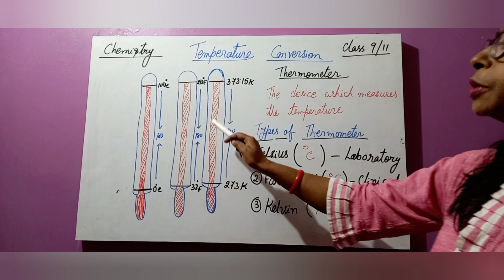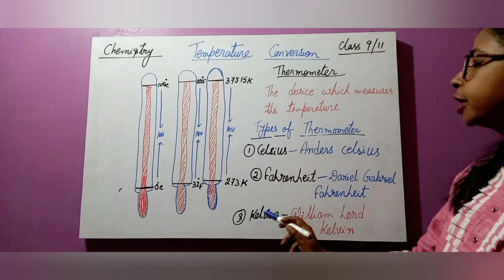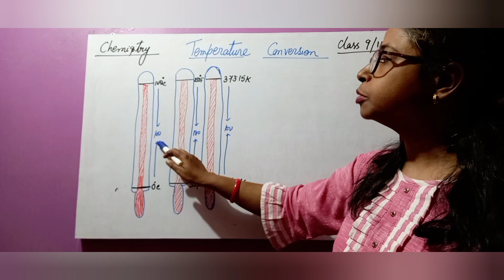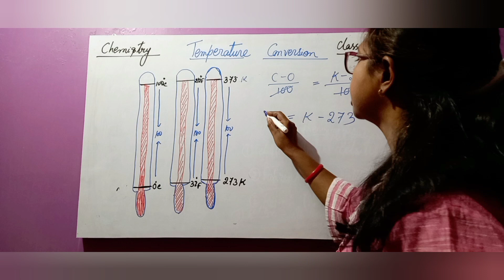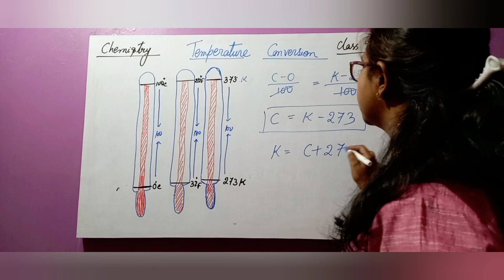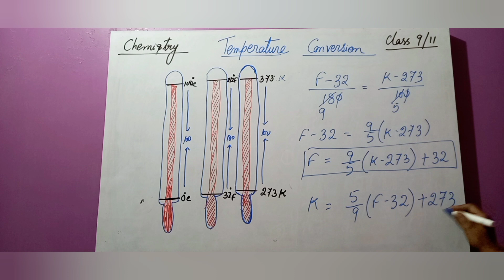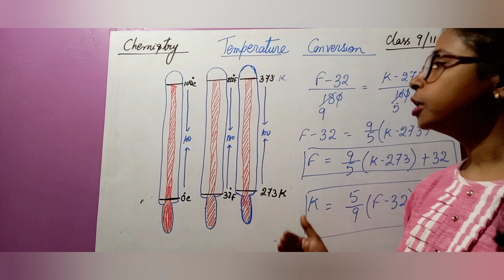Temperature conversion||science ||chemistry ||Class 9 and 11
conversion of temperature
temperature conversion is a process of converting temperature from one scale to another. For example, we convert temperature from Celsius Scale to Fahrenheit Scale, From Fahrenheit Scale to Celsius Scale, From Celsius Scale to Kelvin Scale, from Kelvin Scale to Celsius Scale. Similarly, we also convert from Fahrenheit Scale to Kelvin Scale and from Kelvin Scale to Fahrenheit Scale, in Physics, math and chemistry. We calculate temperature conversion from one scale to another by using the formula of temperature conversion.